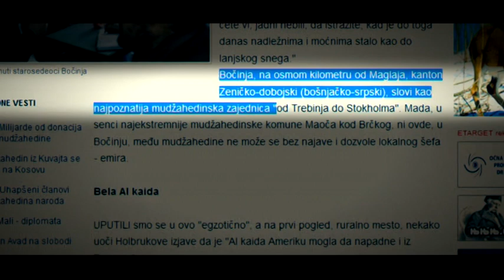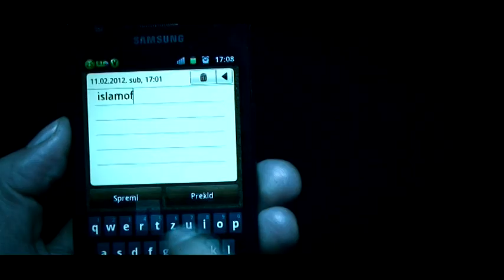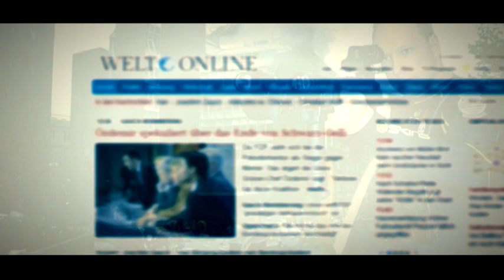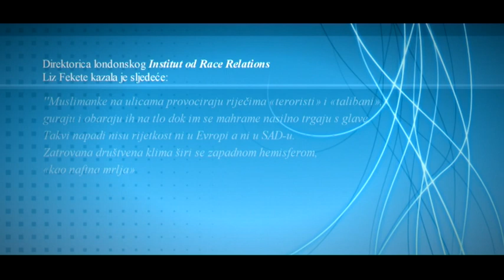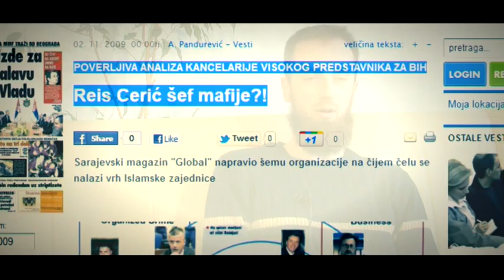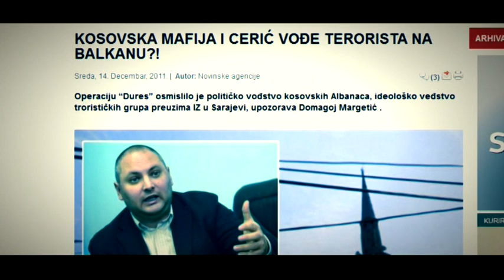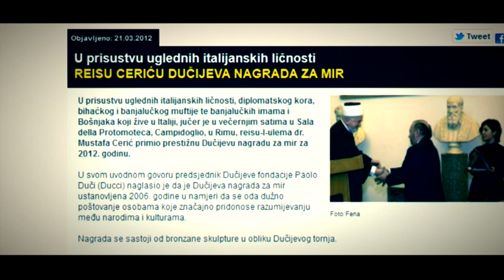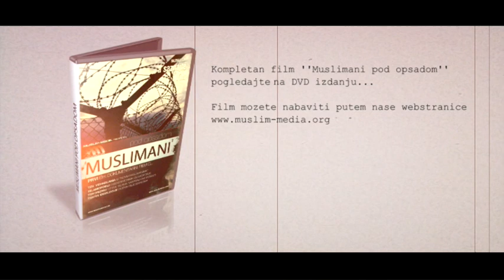ISLAMOFOBIJA - dio dokumentarnog filma ''Muslimani pod opsadom''